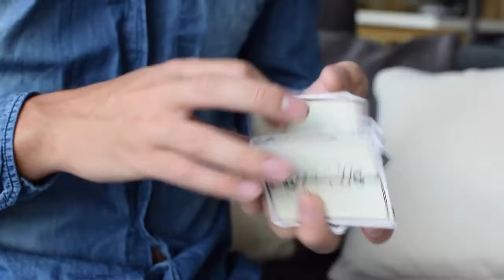TIENDA MAGIA SELECCIONES MAGICAS-BARCELONA*Handshields Jeans Edition Playing Cards